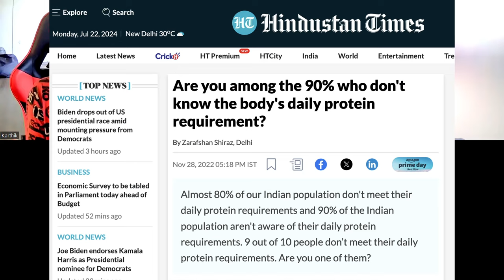Do Indians lack Nutrition Awareness?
This video aims at having a small discussion with my very educated friends about how we did not have awareness about what we should eat when we entered the US. We will discuss why current youth do not have practical awareness about nutrition, and why attention needs to be given to build such awareness for the future health of the society.